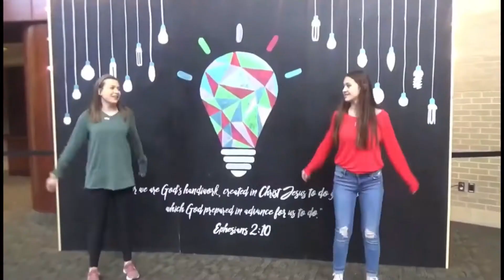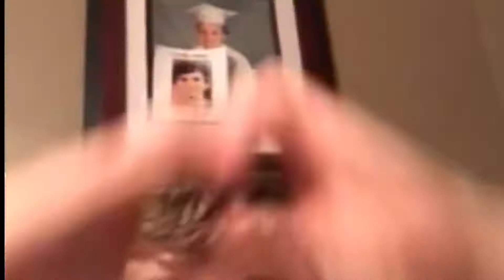2019 - a year of growth and change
This whole video just shares one big story. One day, I wish to share and tell every experience from this year, but right now I can't. Here is the good parts of 2019. The moments of pure bliss. We only share the exciting moments online, but one day I hope I can share the struggles of this year. enjoy.

ABOUT ME
- I'm 17
- I love taking pictures and creating videos
- I am a twirler